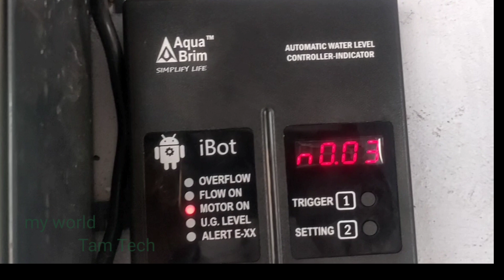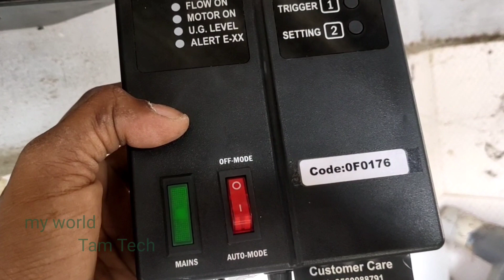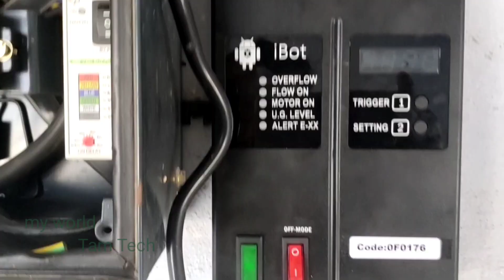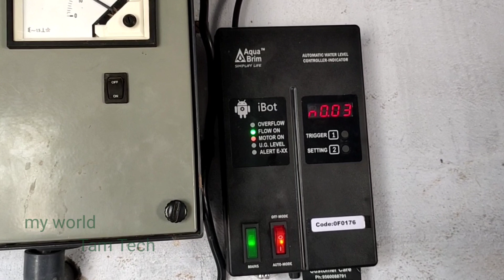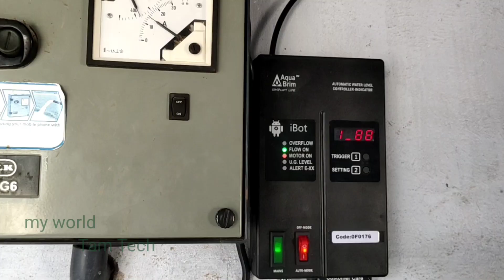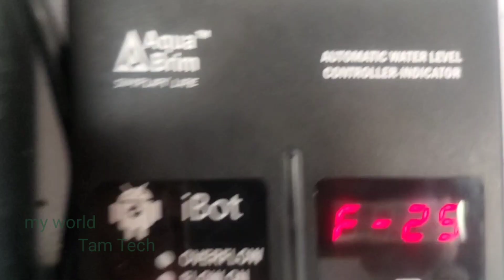how to wireless Automatic water level controller கனைக்சன் கொடுப்பது எப்படி/